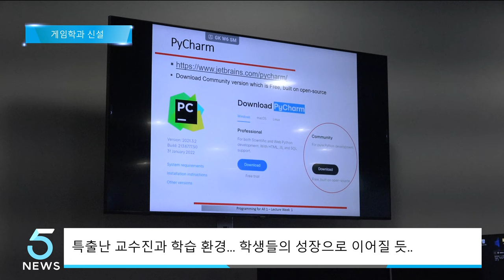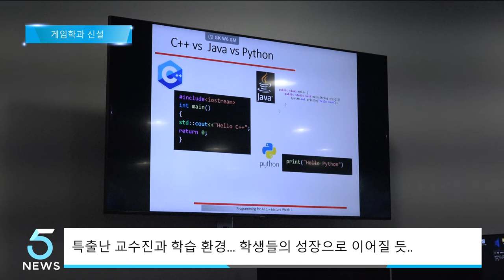유타대학교, 게임학과 신설 (IBS 5시 뉴스 2023.09.04)